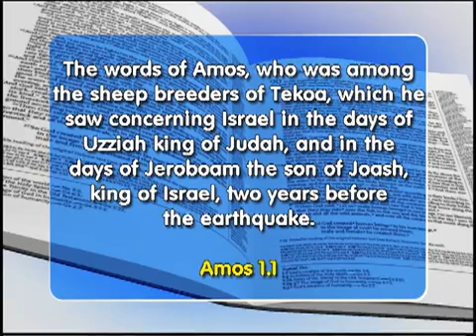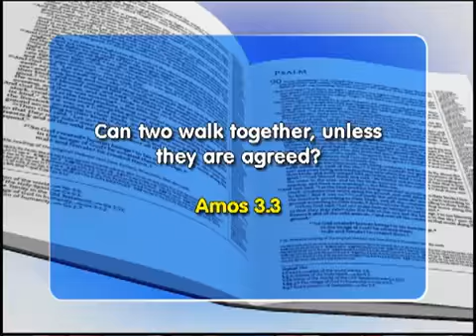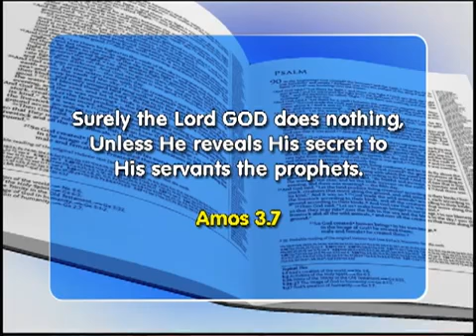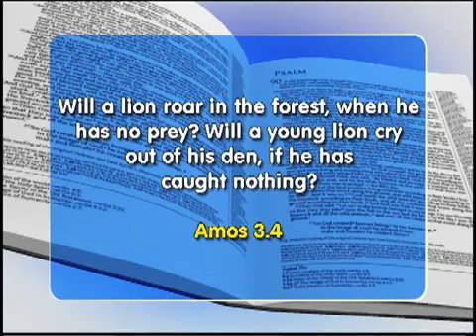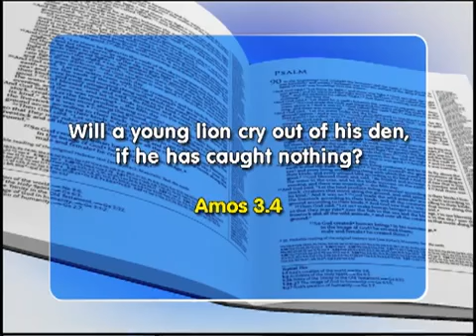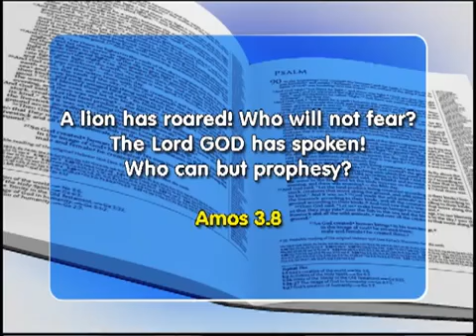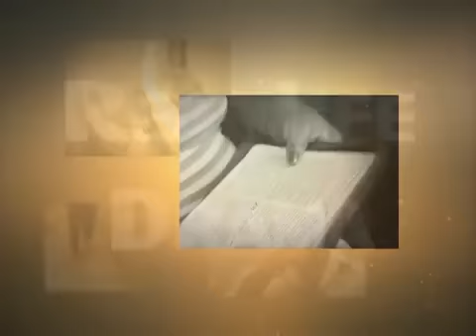Faith Show 2012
Amos 1:1 - The words of Amos, who was among the sheep breeders of Tekoa, which he saw concerning Israel in the days of Uzziah king of Judah, and in the days of Jeroboam the son of Joash, king of Israel, two years before the earthquake.